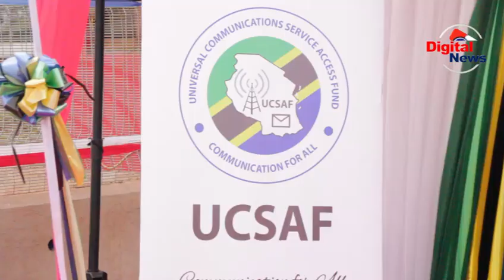WANANCHI KINENULO WAFURAHIA UWEPO WA HUDUMA YA MAWASILIANO/VODA WAJENGA MNARA/NAPE AZINDUA RASMI/